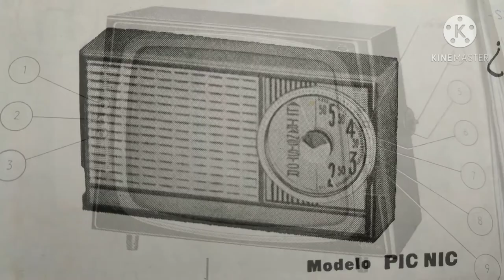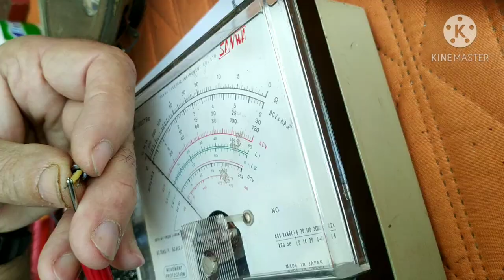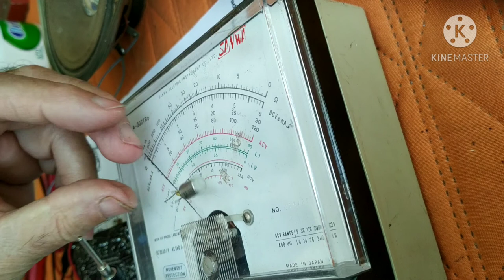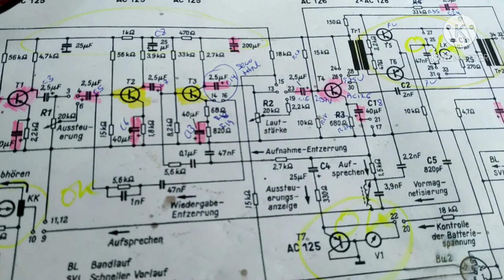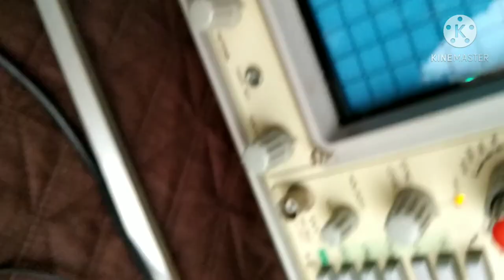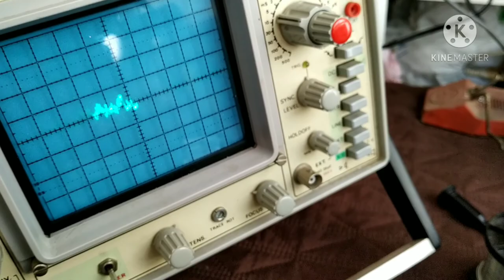Cassette Philips EL3300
Funciona, pero no tiene sonido alguno.
La avería principal era dos transistores de germanio. Algunos electrolíticos estaban secos.